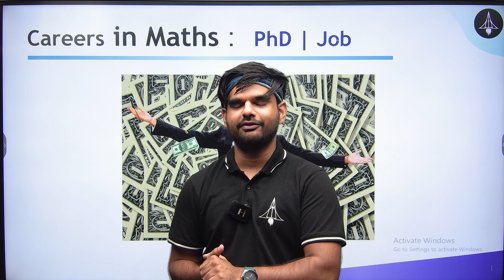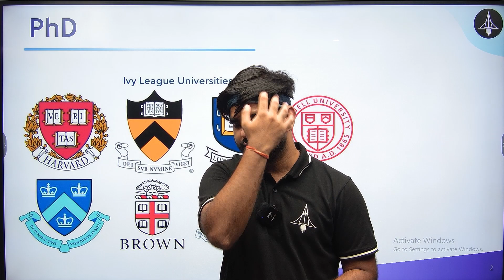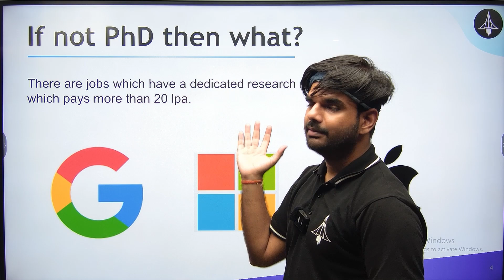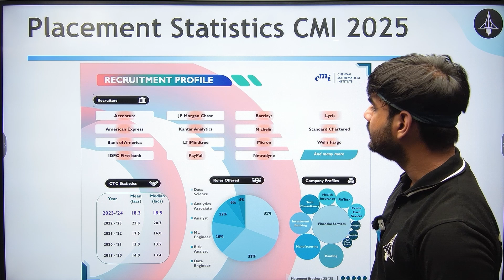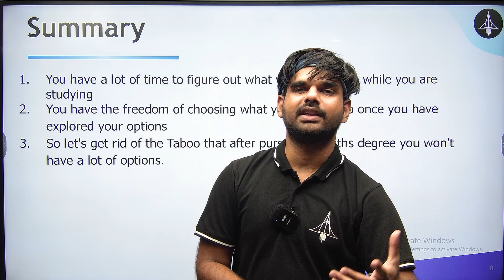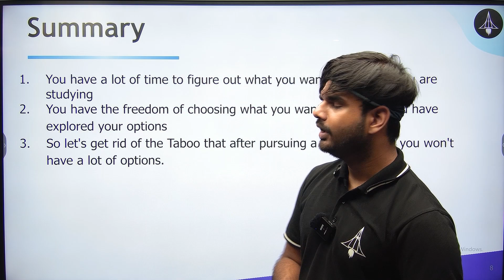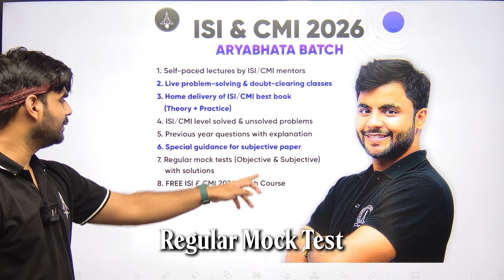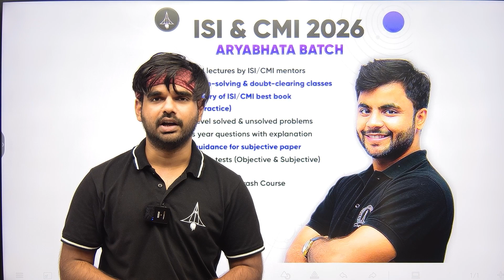Maths Degrees Pay ₹89 Lakh? The Reality of ISI & CMI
Uncover how Maths students from ISI & CMI are landing ₹89 Lakh salary packages at top companies like J.P. Morgan and Morgan Stanley. This video explains the complete career path, breaking down the placements in data science and quantitative finance. Get the ultimate roadmap for a high-paying job after 12th Maths, perfect for ISI/CMI 2026 aspirants.